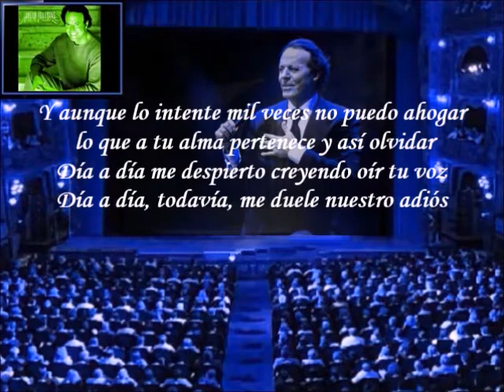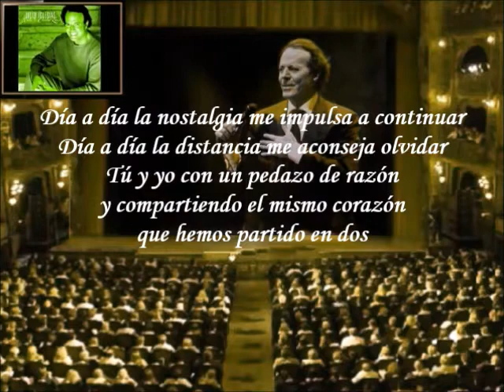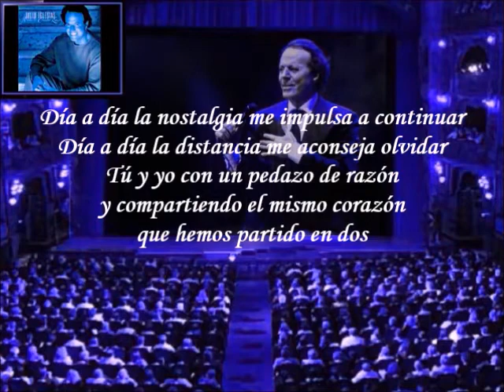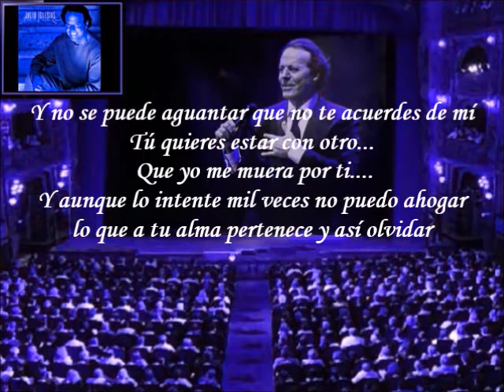Julio Iglesias - Día a Día (Letra)